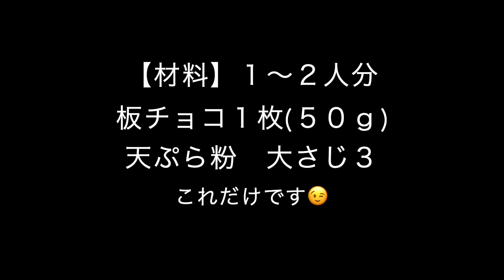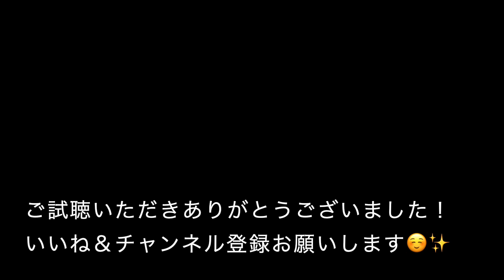材料２つだけ！簡単美味しい焼きチョコ♡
板チョコと天ぷら粉だけで美味しい焼きチョコを作ります☺️
粉物が品薄＋天ぷら粉が余っていたので使ってみました！
天ぷら粉にはベーキングパウダーも入っているようです！
まだ余っているので他のお菓子も作ってみようと思います😉
まぜて焼くだけ！簡単スイーツです🥰

平凡なサラリーマンと主婦が日常のご飯を通じて楽しくおいしい生活を送る動画。

ご興味のある再生リストを選択いただけると助かります😀↓